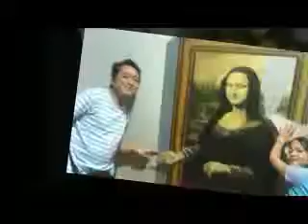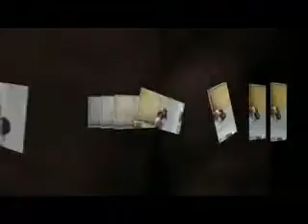FINAL TRICK ART